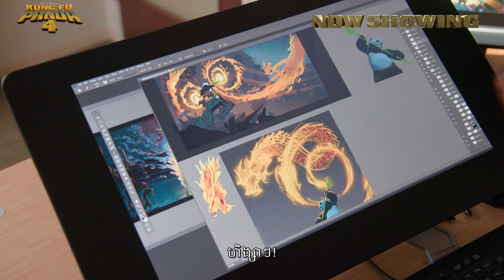KUNG FU PANDA 4 | Take A Look | NOW SHOWING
ច្បាស់ណាស់ថាបើយើងធ្លាប់ឆ្លងកាត់បទពិសោធអស្ចារ្យរួចហើយ យើងតែងតែស្រមៃចង់បានទៀត! 🐼💥

ភាពយន្តគំនូរជីវចល 'KUNG FU PANDA 4'​​ → ទស្សនាបានក្នុងរោងភាពយន្ត!